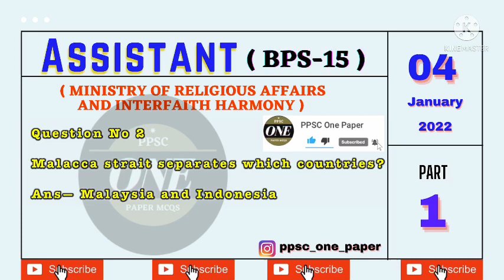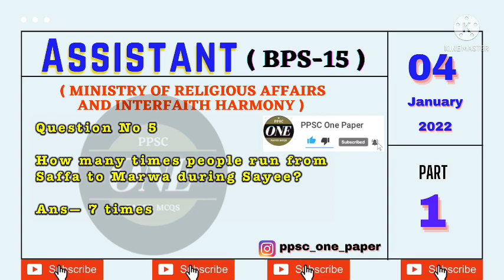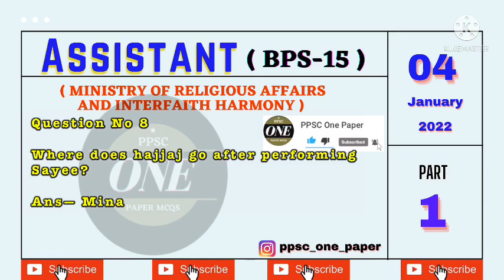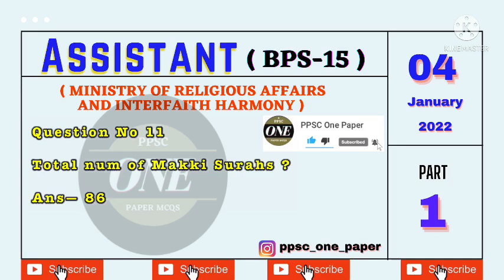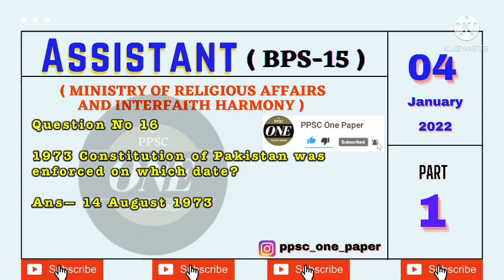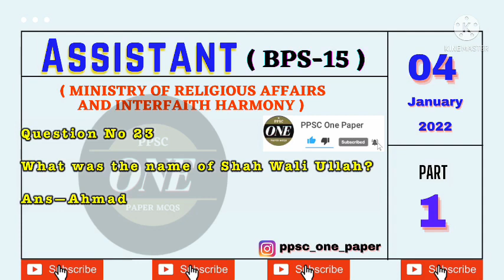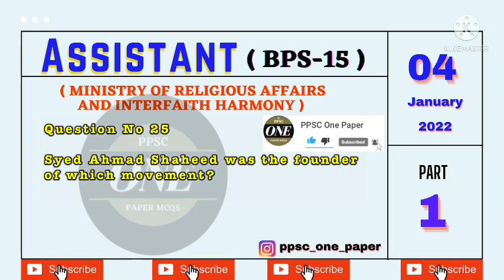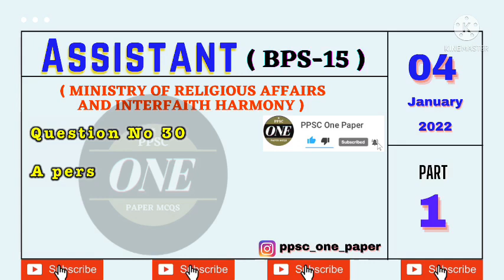Today Assistant (MORA) | Ministry of Religious Affairs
Today Assistant (BPS-15) Ministry of Religious Affairs and Interfaith Harmony
04 January 2022.
Total 50 questions were given in paper

Subscribe and hit the Bell to see new videos of  solved questions of upcoming PPSC , FPSC, FIA Assistant , FBR, Ministry of Religious Affairs, Inspector ASF , Assistant Director IB , Inspector FIA, CSS Screening Test❤️